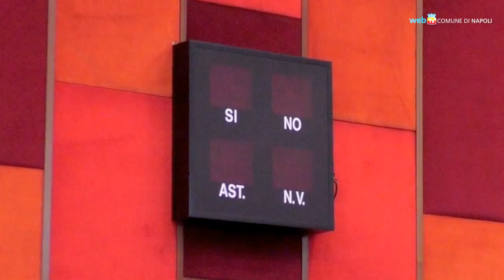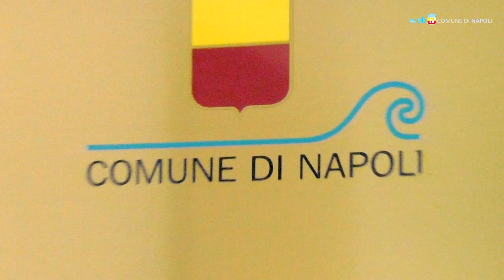Gli studenti a lezione di democrazia partecipata e di legalità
Si è svolta nell'aula consiliare di Napoli l'iniziativa «I giovani e  la primavera della democrazia partecipata», rivolta alle scuole, con lezioni e testimonianze sulle idee di cittadinanza, partecipazione, legalità, inclusione sociale.